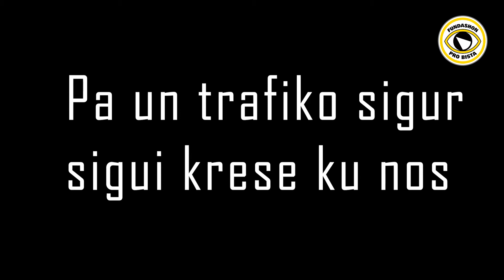Pay attention in Traffic. Paga tinu den trafiko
Short clip to pay attention in traffic. Video kortiku pa paga tinu den trafiko.